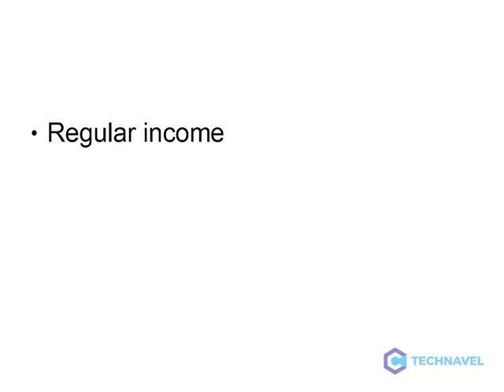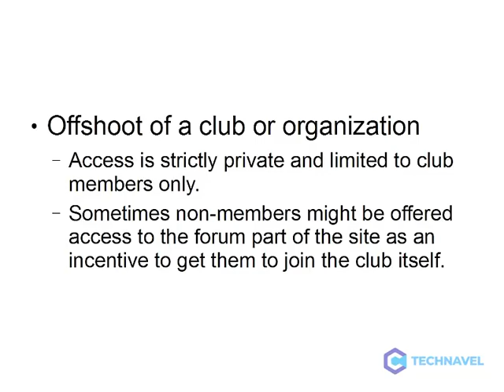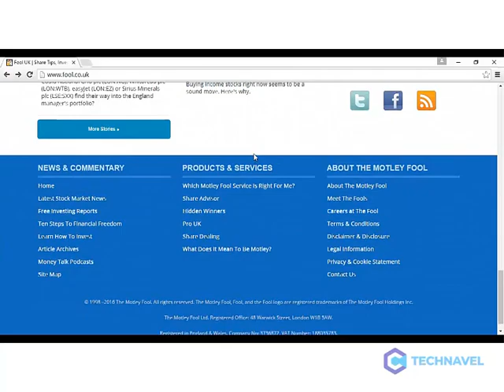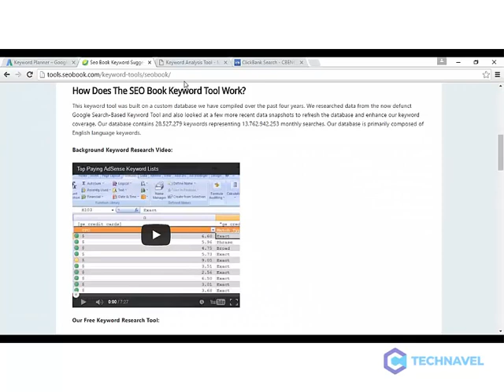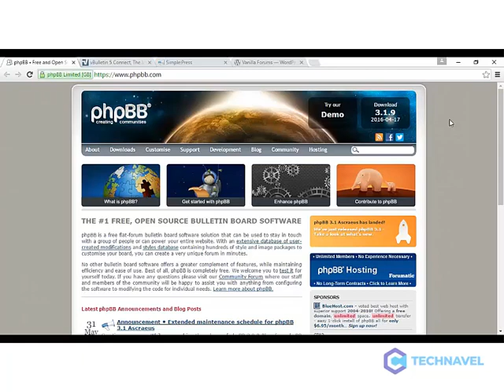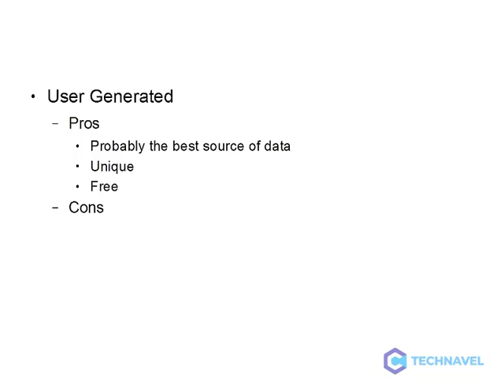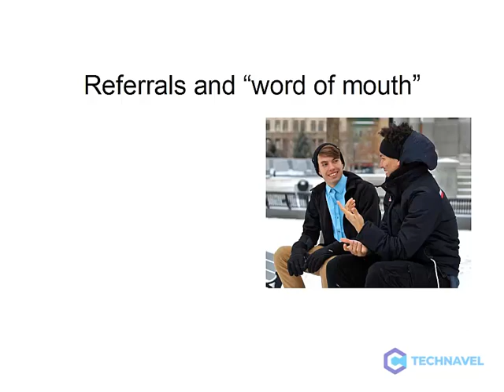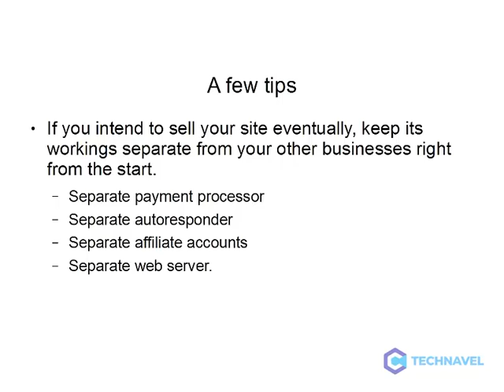How To Start A Profitable Membership Business Models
🔑 Unlock the secrets to building a profitable membership business!

 Learn "How to Start A Profitable Membership Business" and explore diverse models that guarantee success.

From creating engaging content to retaining loyal members, this video provides essential insights into launching and sustaining a lucrative membership venture.

Dive into proven strategies, pricing models, and member retention techniques that will set your business apart.

Whether you're a beginner or looking to optimize your current membership model, this guide has the key ingredients for success. Watch now and embark on your journey to a thriving membership business!

You Need To See These!

Download the Ready-Made 150 e-Books On Health And Fitness With PLR

How To Build A $10,000 Monthly Software Business Without Any Programming Knowledge

Struggling With Low Sales and Poor Conversion? Ger Advanced WhatsApp Marketing Funnel Masterclass